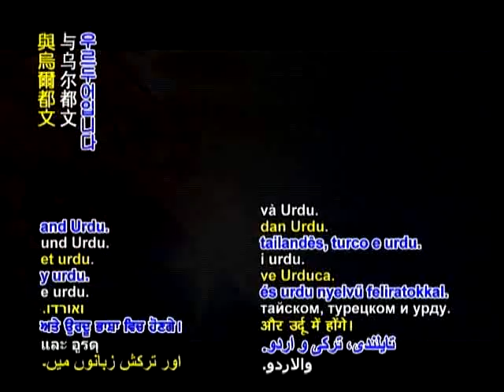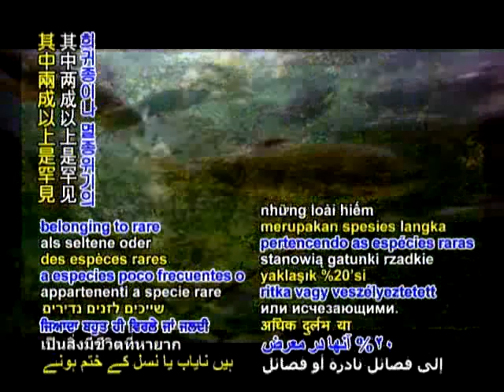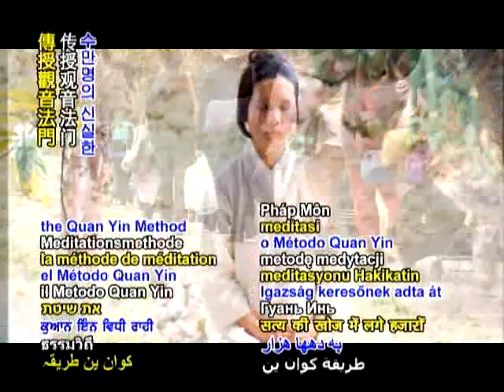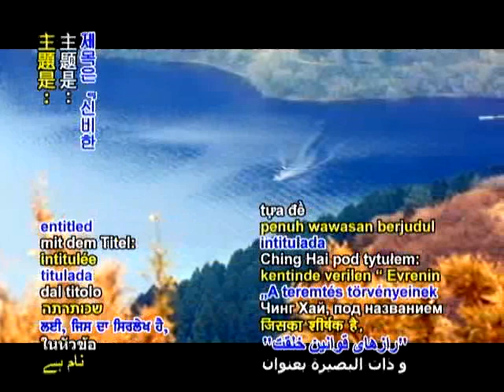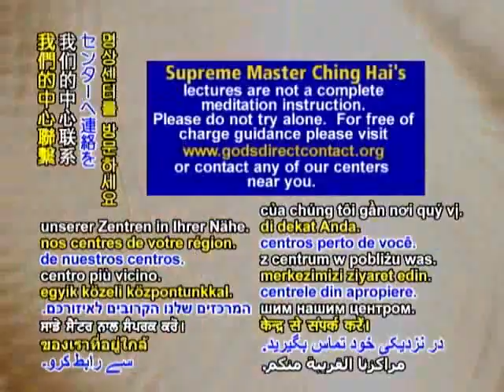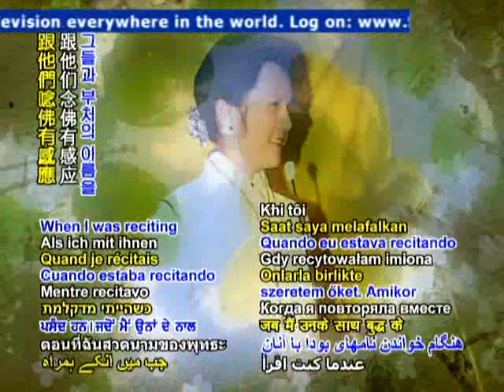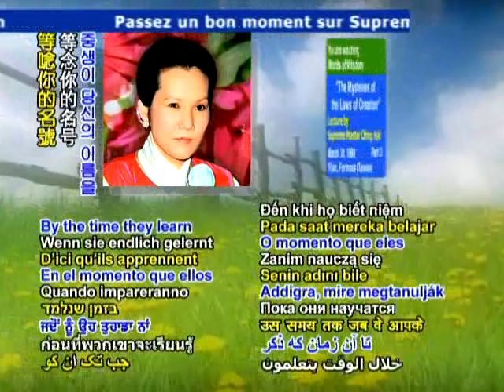造化法律的奥秘（2a)3 31 1989 清海无上师讲于福尔摩沙宜兰（中文）